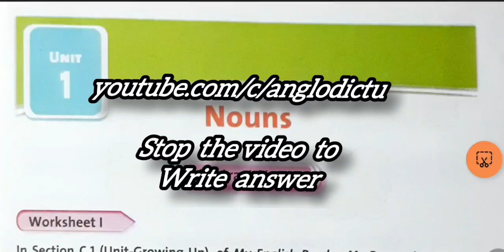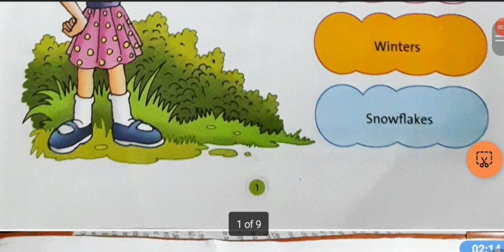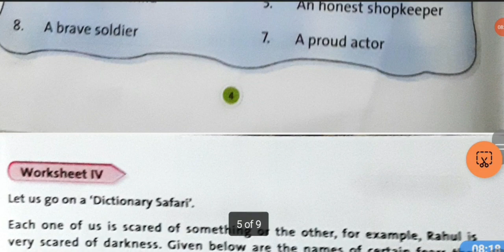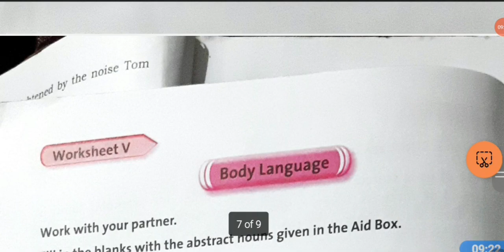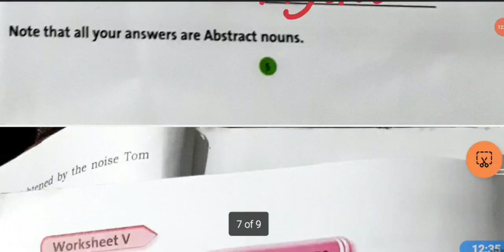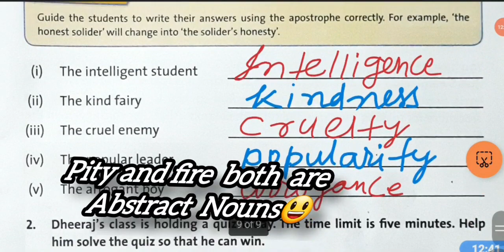DAV CLASS V UNIT -I NOUNS EXPLAINED WITH ANSWERS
dav_nouns_abstract_all_ answers